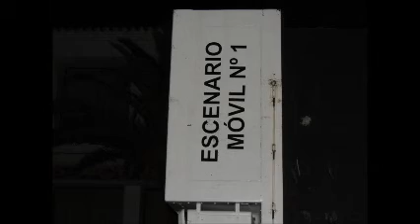TEATRO CIA RODATION T PASANDO REVISTA Nº2